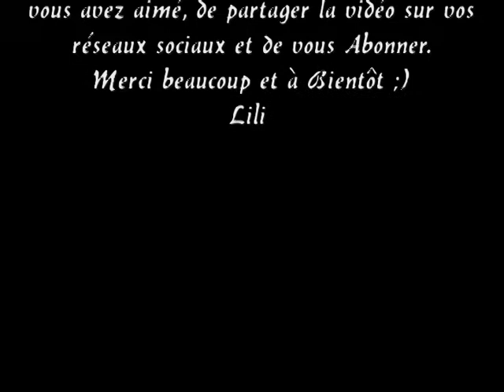Oréo Géant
- 380 g de poudre d'oréo
- 160 g de beurre

* crème mascarpone oréo
- 100 g de sucre glace
- 1 cuillère à soupe de lait concentré sucré
- 320 ml de crème liquide entière
- 250 g de mascarpone
- 30 g de brisure d'oréo

moule de 24 cm sur 8 cm

- 380 g of oreo powder
- 160 g of butter

* Oreo mascarpone cream
- 100 g of icing sugar
- 1 tablespoon of sweetened condensed milk
- 320 ml of whole liquid cream
- 250 g of mascarpone
- 30 g of broken oreo

24 cm by 8 cm mold